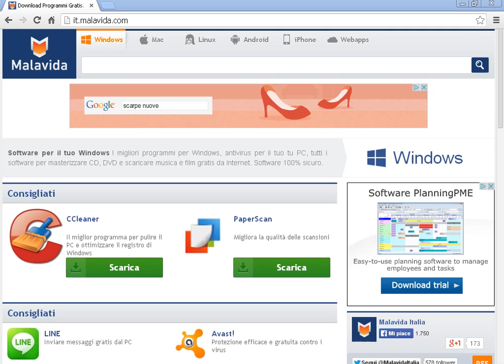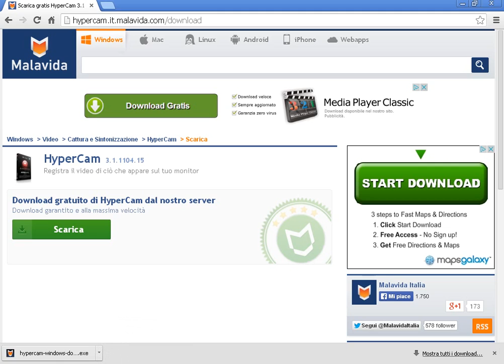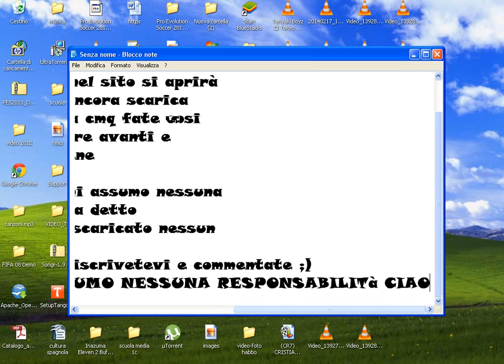Come Scaricare Hypercam 3 GRATIS E VELOCEMENTE [ITALIANO]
LINK UTILI:
SENNO NON RIUSCITE C'è HYPERCAM 2 CHE è UGUALE E SI SCARICA IN MODO UGUALE :
E SE VOLETE CHE VI FACCIO UN VIDEO PER SPIEGARVI COME SI USA QUALCOSA DITEMI IL NOME DEL PROGRAMMA CHE FARò IL VIDEO SU COME USARLO ALLA PROSSIMA. ;)
ISCIVETEVI E COMMENTATE ;)